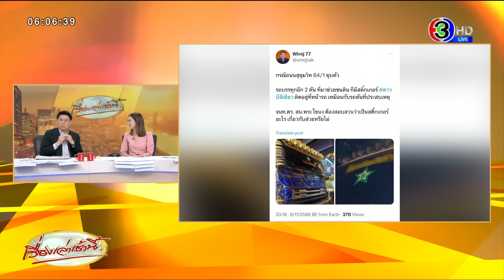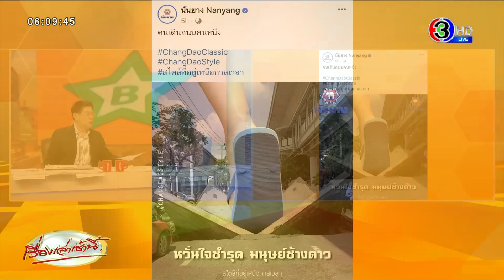อล่างฉ่าง! สติกเกอร์ปริศนา ติดหน้ารถ 'สิบล้อตกถนน' กลางสุขุมวิท - 'นันยาง' ทำมีมแซวพลังช้างดาว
ปธ.สหพันธ์รถบรรทุก ยืนยัน รูปดาวตัว B หน้ารถสิบล้อตกถนนเป็นส่วยสติ๊กเกอร์ - เคีลยร์พื้นที่นครบาล ลักษณะเหมาจ่ายระยะสั้นราย 10-20 วัน

จากกรณีที่วานนี้ (8 พ.ย.66) รถสิบล้อบรรทุกดิน ทรุดลงไปในบ่อพักท่อร้อยสายไฟของการไฟฟ้านครหลวง บริเวณปากซอยสุขุมวิท 64/1 ส่งผลให้มีผู้บาดเจ็บ 2 ราย

ขณะเดียวกันมีการตั้งข้อสังเกตว่ารถบรรทุกคนดังกล่าวมีสติกเกอร์รูปดาวสีเขียว-ขาว และมีสัญลักษณ์เป็ยตัวอักษรภาษาอังกฤษตัว B ทำให้หลายคนตั้งคำถามว่าสติกเกอร์ดังกล่าว เกี่ยวข้องกับส่วยรถบรรทุก ที่เคยเป็นข่าวและเป็นกระแสก่อนหน้านี้หรือไม่

นายอภิชาติ ไพรรุ่งเรือง ประธานสหพันธ์ขนส่งแห่งประเทศไทย ยืนยันกับทีมข่าวเรื่องเล่าเช้านี้ ว่า กรณีดังกล่าวเกี่ยวข้องกับส่วยสติกเกอร์อย่างแน่นอน ซึ่งสติ๊กตัวนี้ใช้เคลียร์ในท้องที่นครบาล เพราะการติดสติกเกอร์เป็นการแสดงสัญลักษณ์ว่าเป็นรถของใคร  แต่เจ้านี้ตนมองว่าไม่ได้ผลิตสติ๊กเกอร์เพื่อขาย แต่ทำขึ้นมาเพื่อใช้เอง

ซึ่งการจ่ายส่วยจะเป็นการจ่ายแบบเหมาจ่าย ในช่วงระยะเวลาสั้นๆ เช่น 10 วัน หรือ 20 วัน และต้องระบุว่ามีรถจำนวนกี่คัน โดยจะใช้สติ๊กเกอร์แบบนี้ให้รู้กัน นอกจากสามารถบรรทุกน้ำหนักได้เกินแล้วยังสามารถวิ่งได้นอกเวลาที่กำหนดอีกด้วย

นายอภิชาติ ยังระบุว่า รถบรรทุกลักษณะนี้เป็นการวิ่งขนดินระหว่างไซต์งานก่อสร้าง มาอีกไซต์งานซึ่งจะเกิดขึ้นกับโครงการหรือโปรเจ็คใหญ่ๆ ซึ่งตนเห็นมาตลอดว่าวิ่งกันอย่างโจ่งครึ่ม กระทั่งมาเกิดเหตุแล้วเป็นกระแสในช่วงนี้ ซึ่งการบรรทุกดินลักษณะนี้ตนมองว่าอันตรายมากต่อผู้ใช้รถใช้ถนน

'นันยาง' เปิดมีมรองเท้าช้างดาว หลังถนนยุบกลางถนนสุขุมวิท

ขณะที่ในโลกออนไลน์  เพจ 'นันยาง Nanyang' ซึ่งเป็นผู้ผลิตรองเท้าชาวดาว ได้สร้างมีม โดยโพสต์ภาพรองเท้าเหยียบไปที่บริเวณจุดเกิดเหตุ ในภาพมีข้อความว่า "หวั่นใจชำรุด มนุษย์ช้างดาว"

โพสต์ดังกล่าวยังมีข้อความระบุ "คนเดินถนนคนหนึ่ง ChangDaoClassic ChangDaoStyle สไตล์ที่อยู่เหนือกาลเวลา"